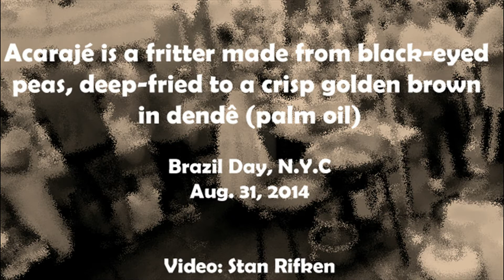Brazil Day in New York...Acarajé on W.46th Street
A little movie, about a fritter from Bahia, with a soundtrack by Manhattan Samba. (Video: Stan Rifken)